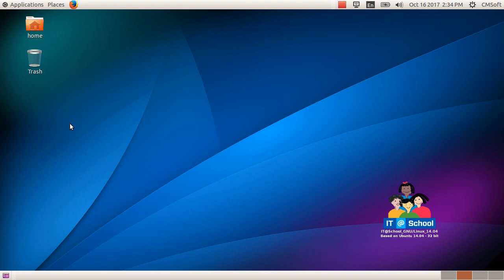ICT Tutorials Std 9 Chapter 5 Stellarium 4